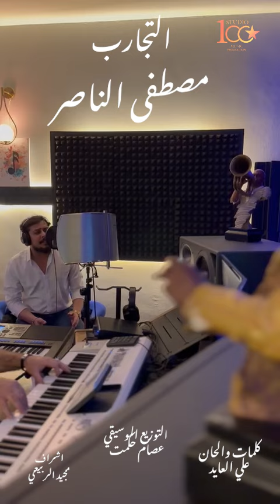Mustafa AlNaser - altajarob [Official Music Video] (2023) | مصطفى الناصر - التجارب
Written By : Ali Al-Ayed / كلمات والحان : علي العايد
Arranged By : Essam Hekmat / توزيع : عصام حكمت
Produced By: 100 Music / انتاج: ١٠٠ ميوزك
اشراف عام: مجيد الربيعي